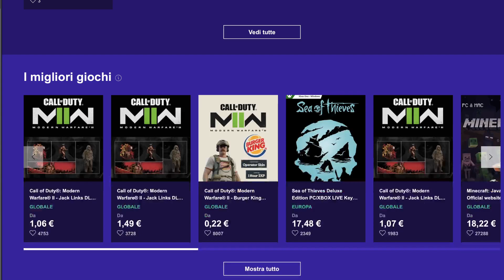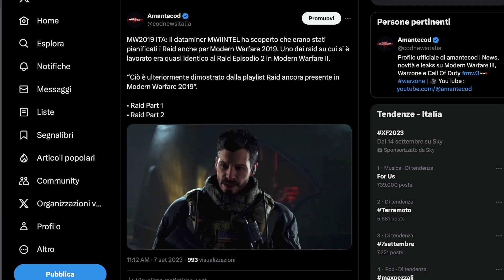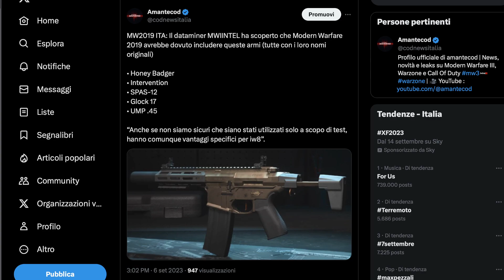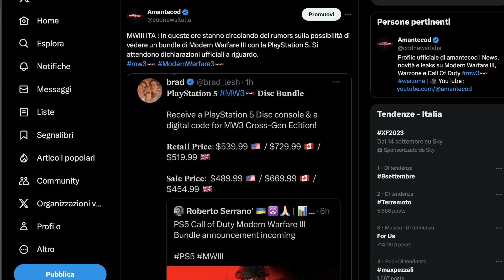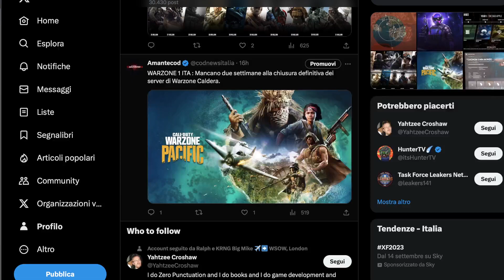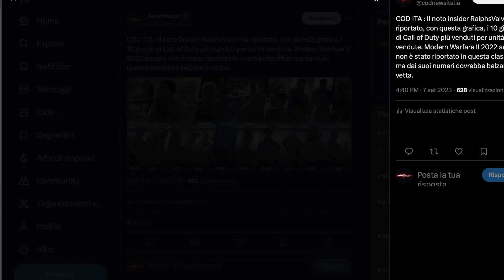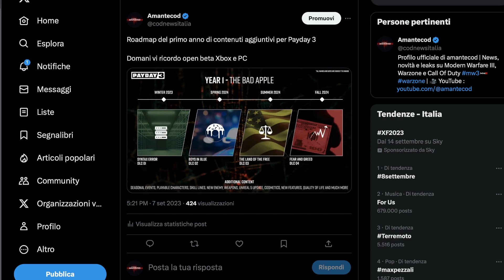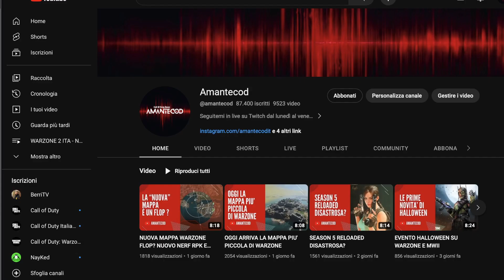TROVATI DEI CONTENUTI SEGRETI IN MW2019